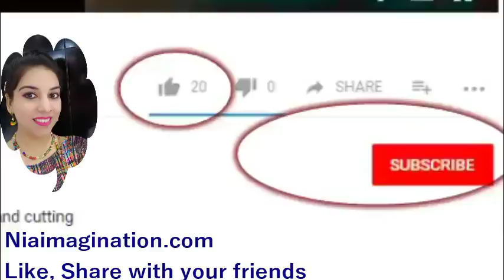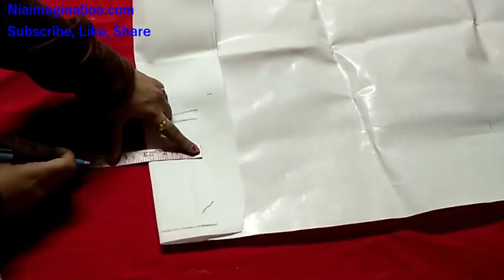Designer Back open Collar neck design बनाने का आसान तरीका | in Hindi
Here I am teaching Latest Back open ban Collar Kurti Neck Design with front and back neck design

Stitch Smart new channel (Hindi)

Rs.391 Multipurpose Tailoring Kit
Buy online: Set of Seam ripper, Armhole Curve, thread cutter, tracing wheel, single curve Only for Rs 175